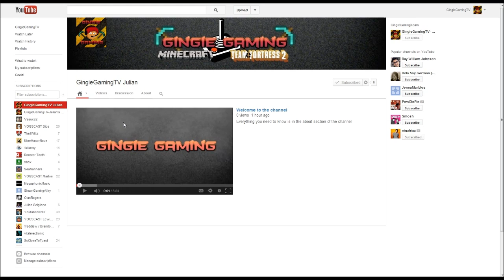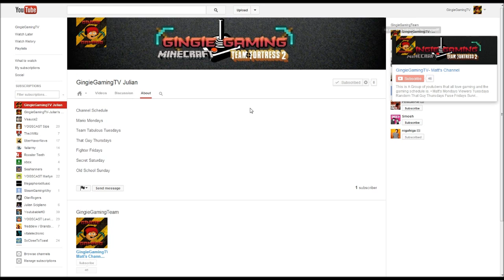Julians Channel is now up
Hey Guys julians channel is up go check it out on the about section of the channel